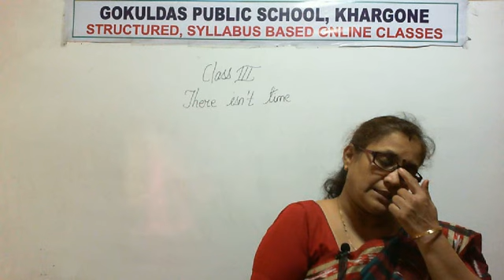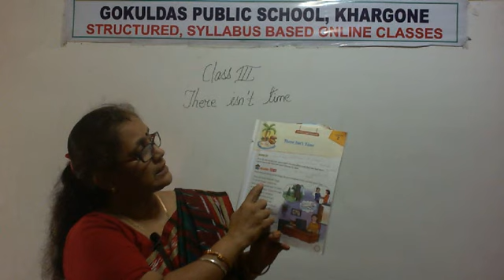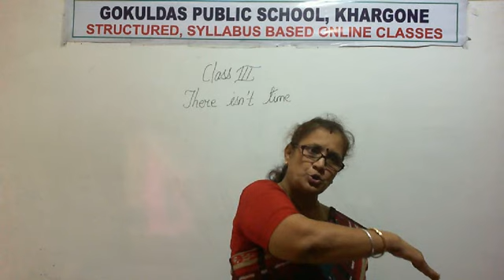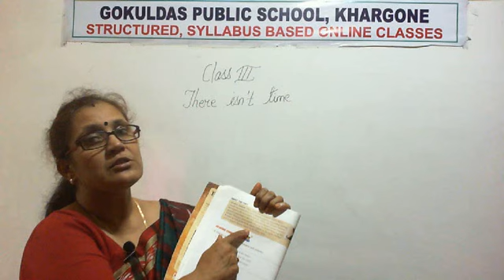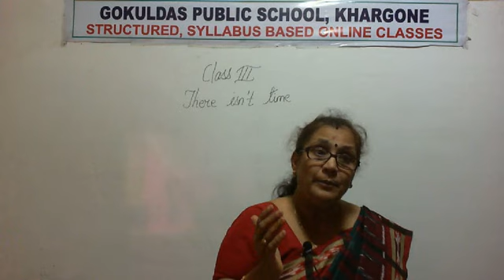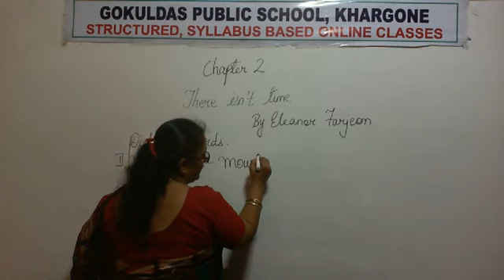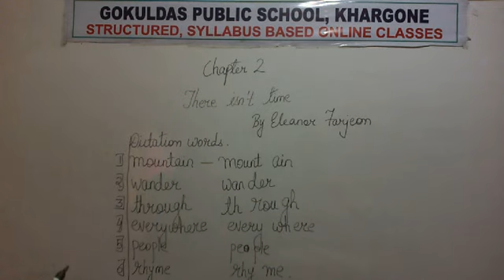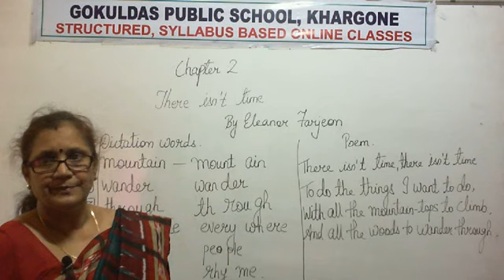Class 3 - English Chapter 2 Introduction -There isnt time Part 1 Release date 13 07 20